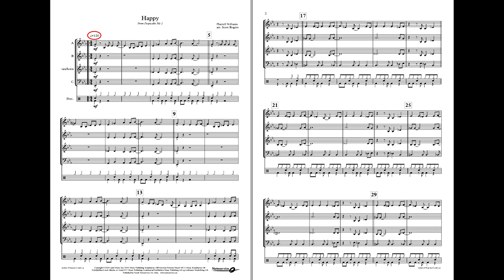Happy (From Despicable Me 2) - arr: Rogers. DEBUT. Grade 1,5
The song "Happy" from "Despicable Me 2" movie was one of the biggest hits of 2014. In addition to be features in the film, it was also the first single from Williams' record album "Girl" (2014). "Happy" went straight to the top on most charts worldwide shortly after it was released. The arrangement by Scott Rogers is suitable for beginning bands at grade level 1,5 and upwards.

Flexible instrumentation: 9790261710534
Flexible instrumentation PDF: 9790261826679